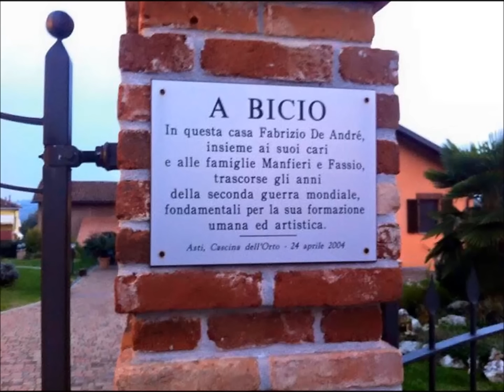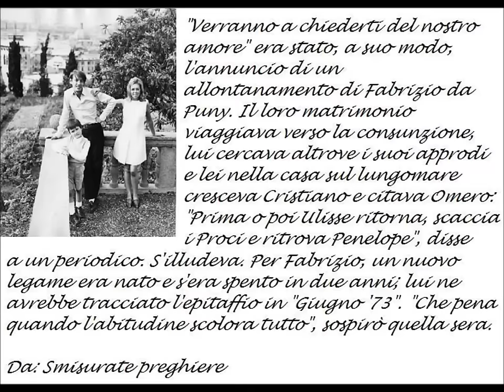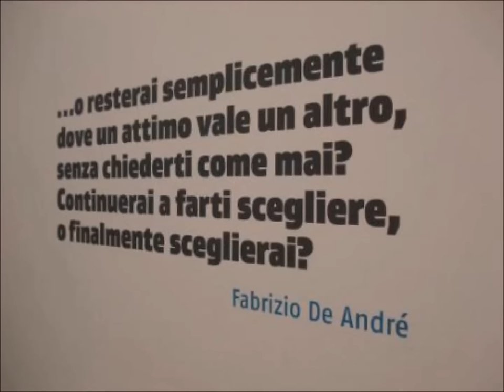Fabrizio De André ○ Verranno a chiederti del nostro amore (Foto e testo)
"Verranno a chiederti del nostro amore" era stato a suo modo l'annuncio di un allontanamento
di Fabrizio da Puny. Il loro matrimonio viaggiava verso la consunzione, lui cercava altrove i suoi approdi e lei nella casa sul lungomare cresceva Cristiano e citava Omero: "Prima o poi Ulisse ritorna e scaccia i Proci e ritrova Penelope", disse a un periodico. S'illudeva.  (da "Smisurate Preghiere")
○○○ Quando in anticipo sul tuo stupore verranno a chiederti del nostro amore a quella gente consumata nel farsi dar retta un amore così lungo tu non darglielo in fretta
 non spalancare le labbra ad un ingorgo di parole le tue labbra così frenate nelle fantasie dell'amore
dopo l'amore così sicure a rifugiarsi nei "sempre" nell'ipocrisia dei "mai" non sono riuscito a cambiarti non mi hai cambiato lo sai.
 E dietro ai microfoni porteranno uno specchio per farti più bella e pensarmi già vecchio
tu regalagli un trucco che con me non portavi e loro si stupiranno che tu non mi bastavi, digli pure che il potere io l'ho scagliato dalle mani dove l'amore non era adulto e ti lasciavo graffi sui seni
per ritornare dopo l'amore alle carezze dell'amore era facile ormai non sei riuscita a cambiarmi non ti ho cambiata lo sai.
 Digli che i tuoi occhi me li han ridati sempre come fiori regalati a maggio e restituiti in novembre
i tuoi occhi come vuoti a rendere per chi ti ha dato lavoro i tuoi occhi assunti da tre anni i tuoi occhi per loro, ormai buoni per setacciare spiagge con la scusa del corallo
o per buttarsi in un cinema con una pietra al collo e troppo stanchi per non vergognarsi di confessarlo nei miei proprio identici ai tuoi sono riusciti a cambiarci ci son riusciti lo sai.
 Ma senza che gli altri non ne sappiano niente dimmi senza un programma dimmi come ci si sente
continuerai ad ammirarti tanto da volerti portare al dito farai l'amore per amore o per avercelo garantito, andrai a vivere con Alice che si fa il whisky distillando fiori o con un Casanova che ti promette di presentarti ai genitori o resterai più semplicemente dove un attimo vale un altro
senza chiederti come mai, continuerai a farti scegliere o finalmente sceglierai.